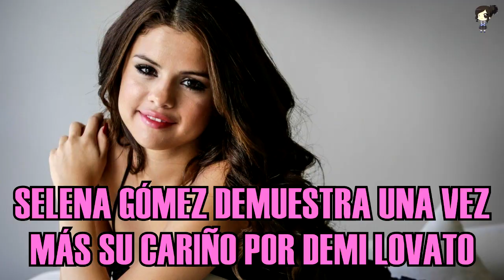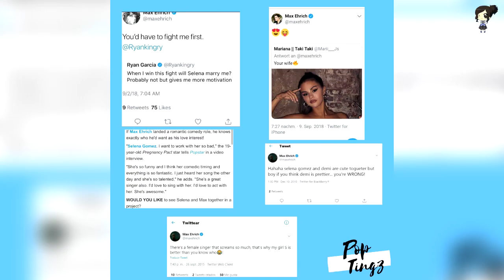Selena Gómez Demuestra Una Vez Más Su Cariño Por Demi Lovato